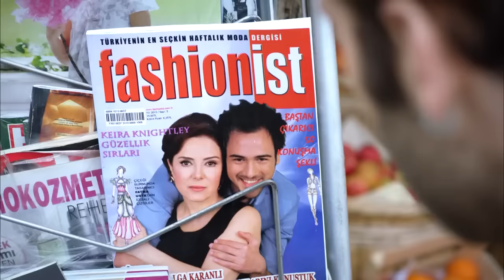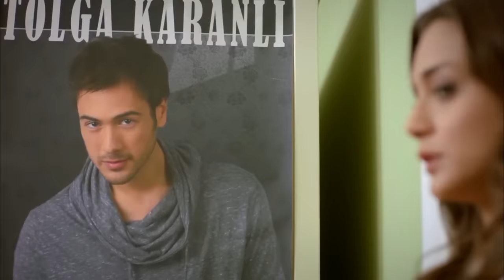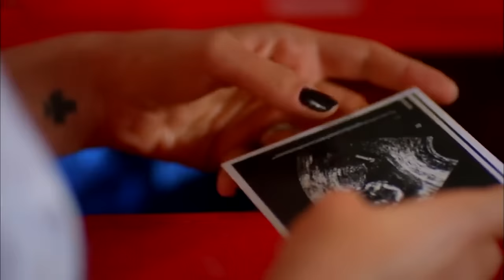Yefekir Neger - የፍቅር ነገር - ክፍል 5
"የፍቅር ነገር” የሲይላን ታሪክ ነው፡፡ ማለቂያ የለሽ የህይወት ውጣውረዶችን ያሳለፈው የኮርኩት ህይወት ውስጥ ደስታና ተስፋን ይዛለት መጥታለች፡፡ ኮርኩት ወጣትና መልከመልካም ወጣት ሲሆን ጀርመን ውስጥ ጥሩ የሚባል ህይወትን ሲመራ ቆይቷል፡፡በልጅነቱ በወላጆቹ ከተተወ በኋላ በማደጎ ቢያድግም ከአሳዳጊዎቹም እንደገና የመለያየት እጣ ደርሶታል፡፡ ሴይሊን ኑሮዋን በኢስታምቡል ያደረገች ውብ ወጣት ስትሆን በሞያዋም ለዝነኛው ድምጻዊ ቶልጋ የፋሽን ዲዛይነር በመሆን ትሰራለች፡፡ቶልጋ ለሴይሊን የፍቅር ጥያቄ ቢያቀርብም እሷ ግን ለሱ ተመሳሳይ ስሜት አልነበራትም፡፡ሲይላን እና ኮርኩት ጀርመን በተገናኙ ጊዜ የሁለትም ህይወትና እጣፈንታ ተቀየረ፡፡

ውሰድ:
Seçkin Özdemir (Korkut Ali)
Damla Sönmez (Ceylan German)
Elçin Sangu (Eda Çağlar)
Yamaç Telli (Tolga Karanlı)
Zuhal Olcay (Gönül Karanlı)
Ayberk Pekcan (Tahsin German)
Ayşen Sezerel (Asiye German)
Güneş Sayın (Emine Sarısoy)
Haldun Resüloğlu (Hakkı)
Onay Kaya (Selim)
Umut (Taha Yusuf Tan)
Asena Keskinci (Ece)